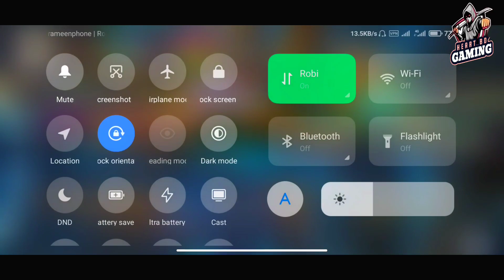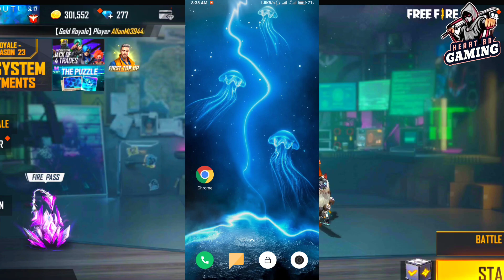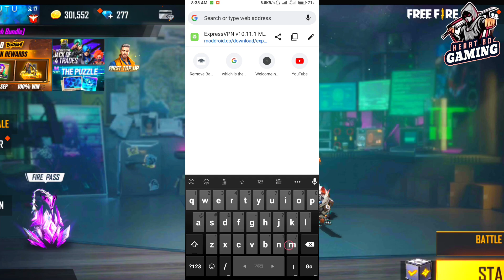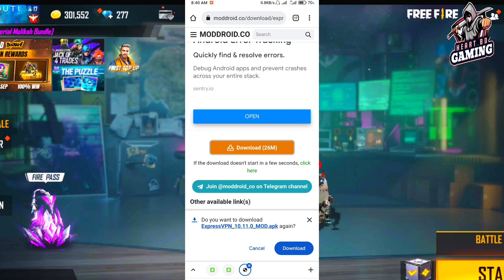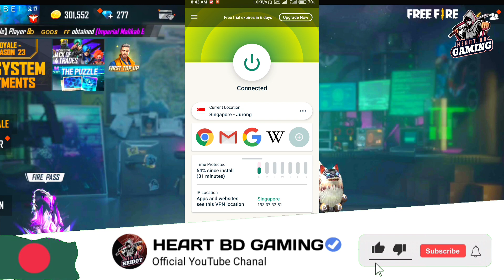ফ্রি ফায়ারের জন্য MOD VPN কেমন হবে? | BEST VPN FOR FREE FIRE | MOD VPN FOR FF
সব VPN এর বাপ | BEST VPN FOR FREE FIRE | FREE FIRE VPN DISCONNECT PROBLEM | FREE FIRE BEST VPN | FREE FIRE BAN

FREE FIRE BEST VPN | 1.1.1.1 VPN FREE FIRE | FREE FIRE DOWNLOAD FAILED RETRY | FREE FIRE BAN NEWS

Free Fire Unban In Bangladesh | How To Play Free Fire Without VPN In Bangladesh | Free Fire Ping Problem solution | Free Fire Ban

Free Fire VPN Disconnect Problem | সমাধান | Network Connection Error | Free Fire Ban News | ff ban bd

➡️In Game Name: KBD YOUTUBER
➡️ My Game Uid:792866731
➡️ My Guild Id:66029244

free fire
free fire ban news somoy tv
free fire ban somoy tv news
free fire ban gaming with zihad
free fire ban news bd
mod vpn
mod vpn ki
free fire mod vpn
mod vpn free fire
super vpn mod
express vpn
express vpn mod
ff mod vpn
mod vpn for free fire
mod for pubg
pubg mod vpn
game keno khulche na
game keno khelte parina
ff kivabe khelbo
poor connection
1.1.1.1 vpn free fire
1.1.1.1 vpn free fire not working
1.1.1.1 vpn frew fire problem
1.1.1.1 vpn faster and safer
ff problem
ff error
why ff reading game info please wait
solve reading game info please wait
ff vpn
ff vpn problem
free fire best vpn
game theke keno ber kore dey
ff game problem
top 3 best free fire vpn
vpn problem in bd
ff bd vpn
ff vpn stop problem
vpn nije nije off hoye jay keno
vpn user id ban in bd
heart bd gaming new video
game keno khelte parchina
free fire
free fire vpn connection error problem solve
trending video
free fire vpn
vpn
how to play free fire with vpn in bangladesh
how change server in free fire
play free fire without vpn
free fire vpn disconnect problem solve
vpn auto disconnect problem free fire
ff vpn problem solve
free fire vpn bangladesh
free fire vpn low ping
when unban ff
ff unban
free fire unban in bangladesh
unban ff
ff unban bd
ff unban confirm date
free fire unban confirm date in angladesh
bd unban ff
squad duo custom not start
ফ্রি ফায়ার খেলতে পারছিনা
ম্যাচ থেকে বের করে দেয় কেন
vpn disconnect
super vpn
sky vpn
free fire game problem